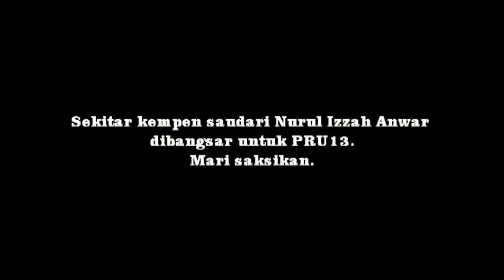Aura Nurul Izzah Anwar